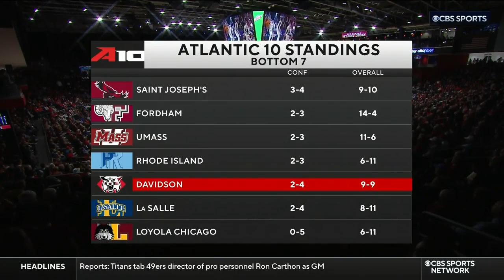Dayton vs Davidson | 2023.1.17 | NCAAB Game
Dayton Flyers vs Davidson Wildcats